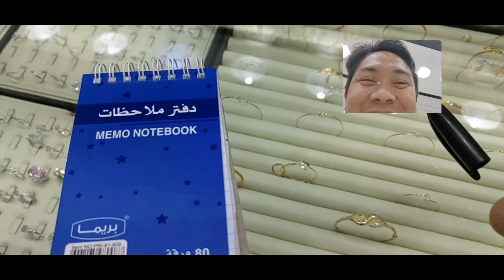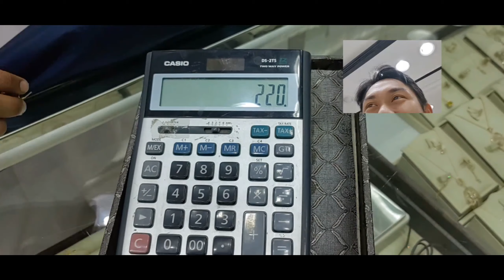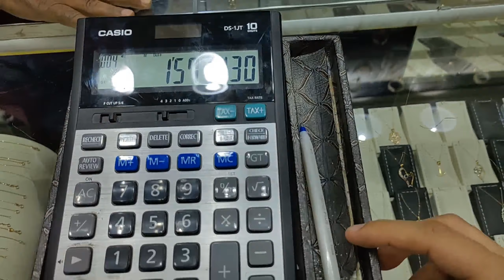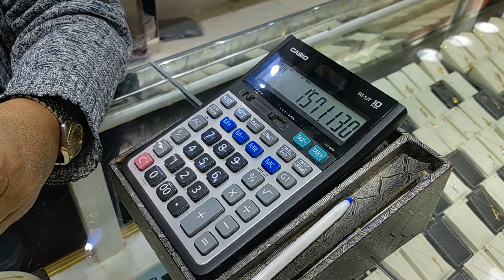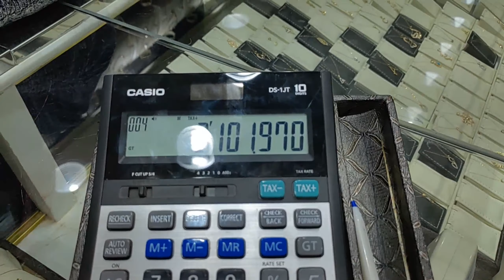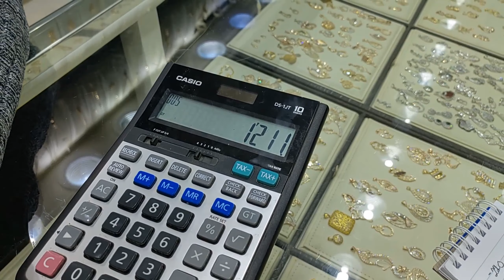Gold Price Update 2022 Saudi Arabia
Gold price dependi sa karats, grams
at sa design kung.

Gold store
    GOLD ROZA
Location
     3030 Yanbouh, Dhahrat Laban, Riyadh  13784
Store Open
      4pm-11pm

Video Edited@kinemasterapk/Androidphone
Thumbnail Edited@ Snapspeed/Photo layer

Please guys follow me po sa social media account ko po.

Instagram user name:john_gabriel_muhi_cuevas